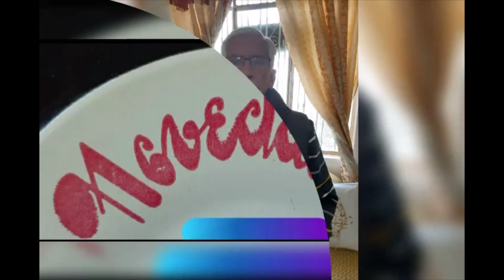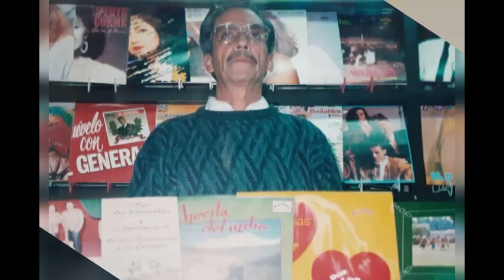LA BOCINA 21 DUO LOS INOLVIDABLES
Tema La Bocina Autor Rudecindo Inga Velez Ritmo Fox Duo Los Inolvidables
Direccion G Angel Toapanta.